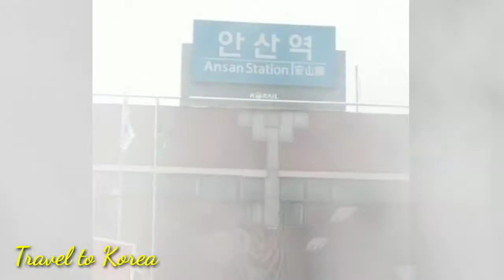ADVENTURE TO KOREA |4K| EPS klt11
KLT11 travel to Korea